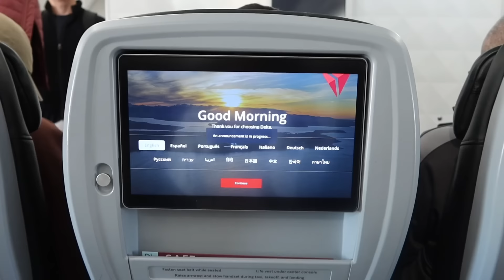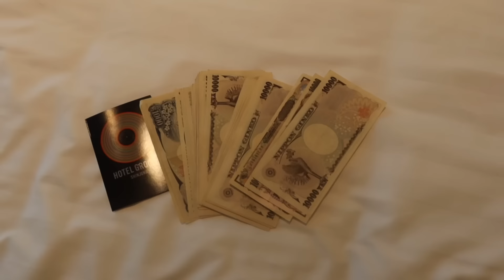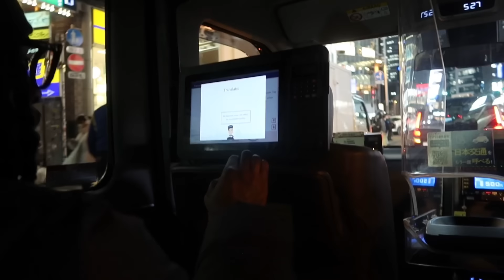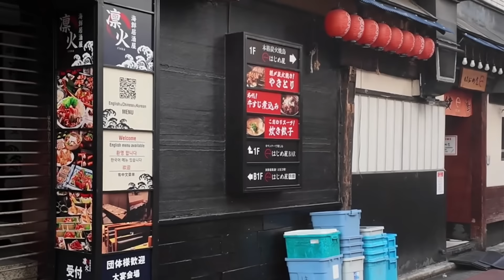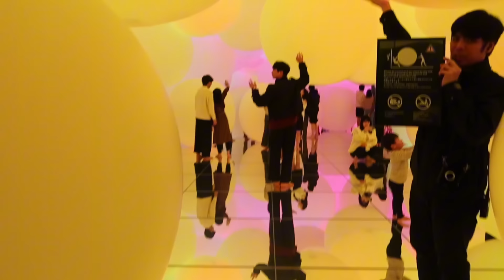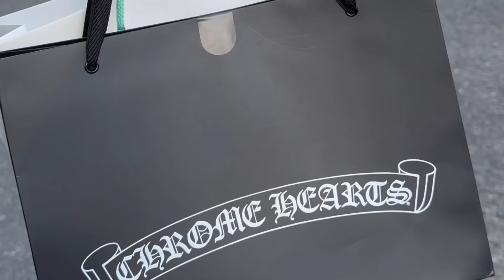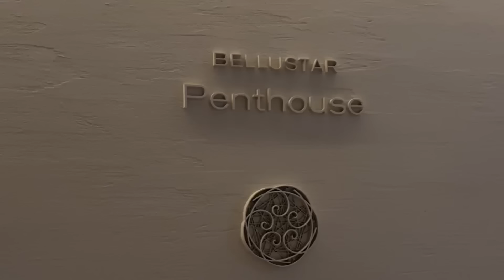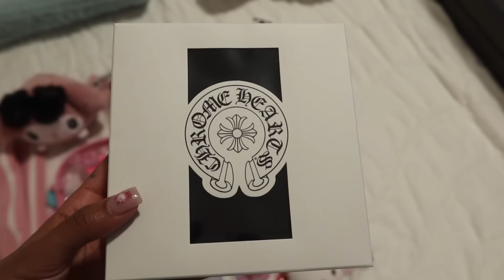Tokyo Vlog! | shopped til we dropped | sanrio haul | it snowed so we got massages & went to a cinema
We had so much fun exploring a whole new country/ city. We definitely shopped til we dropped and played dress up with Leno from Rick Owen’s! Ate good food and saw so many cool things.

@milanbrielle on all platforms!